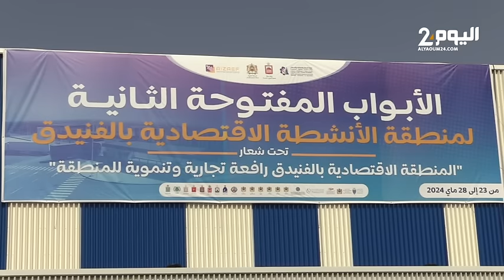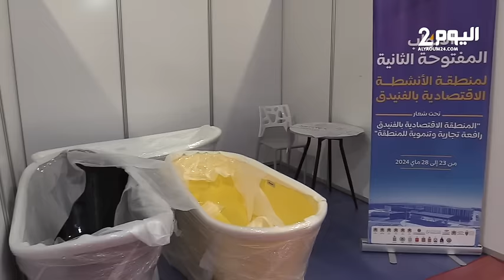الفنيدق: ملتقى الأبواب المفتوحة لمنطقة الأنشطة الاقتصادية للتعريف بالمنطقة وتحقيق الاشعاع بين التجار